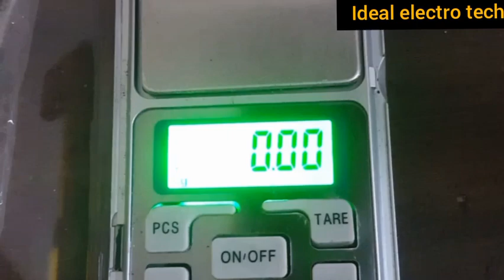Silver recovery from xray film with house hold chemicals